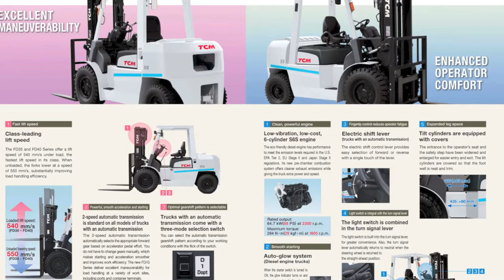Forklift TCM Kapasitas 3,5-5 Ton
transmisi otomatis 2-kecepatan standar pada semua model truk dengan transmisi otomatis
Transmisi otomatis 2-speed otomatis memilih gigi maju sesuai berdasarkan upaya pedal gas. Anda tidak harus mengubah gigi secara manual, yang membuat awal dan akselerasi lebih halus dan meningkatkan efisiensi kerja. FD baru / G Series memberikan manuver yang sangat baik untuk penanganan beban di berbagai lokasi kerja, termasuk pelabuhan dan terminal kontainer.

Truk dengan transmisi otomatis datang dengan pilihan tiga modus beralih Anda dapat memilih pola transmisi perpindahan gigi otomatis sesuai dengan kondisi kerja Anda dengan jentikan switch.

Rendah-getaran, lebih ekonomis, 6-silinder S6S Mesin diesel ramah lingkungan memiliki kinerja untuk memenuhi tingkat emisi diperlukan di AS EPA Tier 2, EU Stage II dan Jepang Tahap II
peraturan. sistem pra-ruang bakar baru menawarkan emisi gas buang lebih bersih sementara memberikan truk kekuatan dan kecepatan ekstra.

sistem auto-glow
(Truk mesin Diesel)
Ketika saklar starter beralih ke ON, indikator cahaya menyala dan mesin secara otomatis dipanaskan.
Ketika mesin telah dipanaskan cukup, indikator cahaya padam pada panel instrumen untuk menginformasikan operator bahwa mesin dapat dimulai.

Lampu dikombinasikan di tuas lampu sein lampu dibangun ke sinyal tuas gilirannya, untuk kenyamanan yang lebih besar. Juga, pergantian sinyal tuas otomatis kembali ke netral ketika setir dikembalikan ke posisi lurus ke depan.

silinder miring dilengkapi dengan ruang kaki selimut Expanded Pintu masuk ke kursi operator dan langkah keamanan telah melebar dan membesar untuk masuk lebih mudah dan keluar. Silinder tilt ditutupi sehingga baik kaki rapi dan trim.